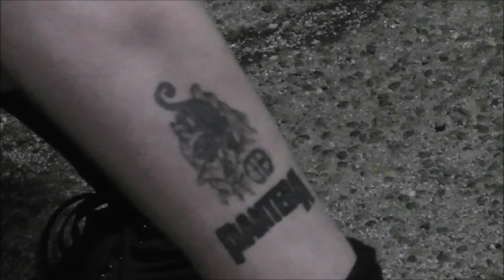MOTOGRATER Interview with Tat2 Magazine 2014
Motograter talk with Ms. Angi about tours, new album, and tattoos.